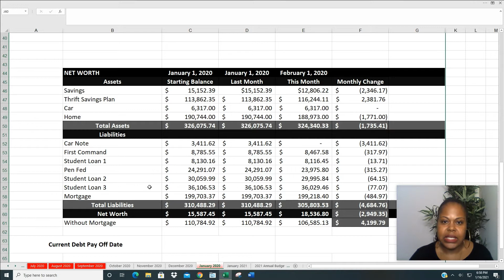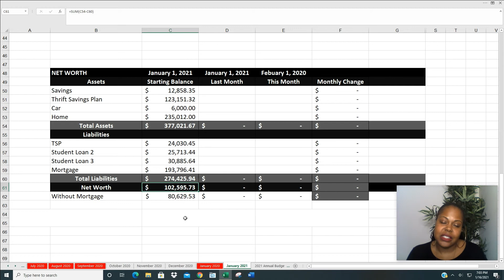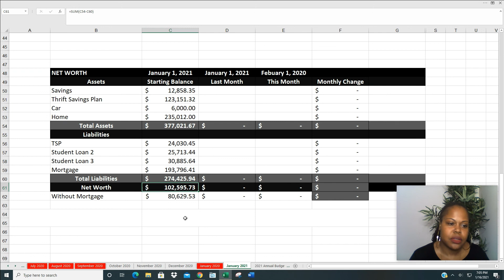January 2021 Net Worth | Net Worth Growth In 1 Year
Hello Everyone,

Thank you for joining me as I share (Cher) my life with you all and my journey through budgeting.

Today, I am showing you how much my net worth has grown in 12 months/1 Year.  I am showing you how my assets and liabilities have changed and what January 2021 looks like for me.

Budgeting has brought me so much freedom in my life no matter what my goals are. I am SO excited about this new year and everything that is going to happen in 2021 with my new focus saving.

If you would like to try out YNAB, use this link for a free month and join this awesome community of people who love budgeting!